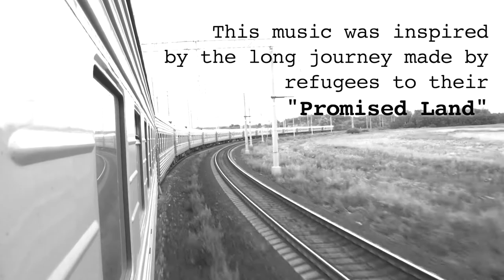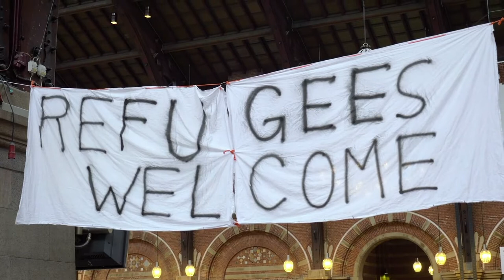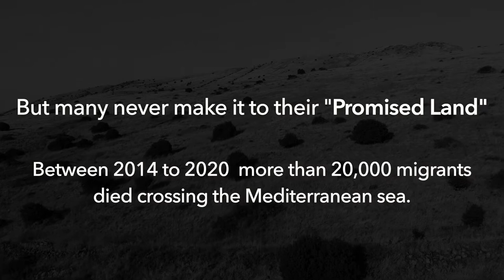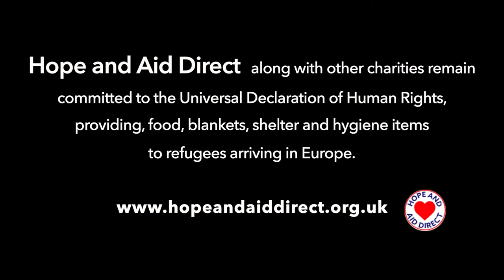The Promised Land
We have heard a lot about the ‘haves’ recently.
This video features the ‘have nots’.

This video was created by Ed Bersey with footage supplied by Hope and Aid Direct, please watch and share it.

My composition Promised Land features Seona Pritchard (violin, viola), Allye Sinclair (cello) and Karen Wimhurst (clarinets).